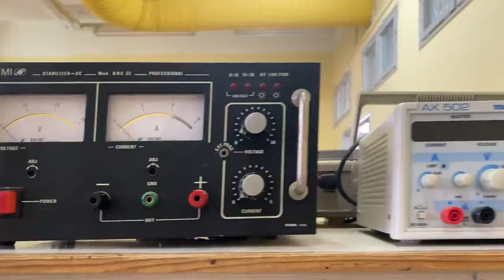Département d'Electronique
Portes ouvertes sur l'année universitaire 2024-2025, Département d'Electronique, Faculté de Téchnologie